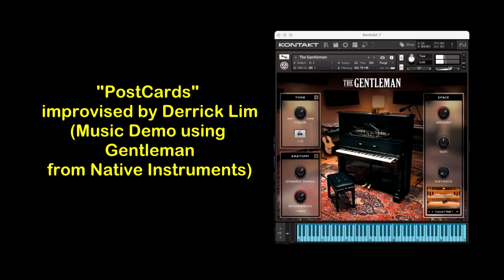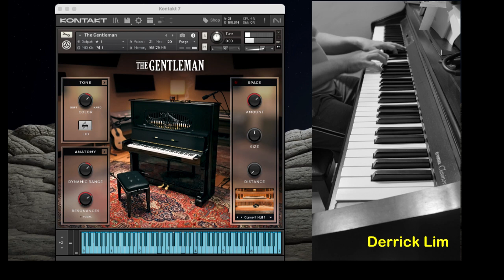"Post Cards" improvised by Derrick Lim using Gentleman (Virtual Instrument by Native Instruments)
Hope you like this video - this is a showcase of the virtual instrument called Gentlemann created by Native Instruments. This virtual upright piano has a warm tone and certainly can add vibes to pop music arrangement. Hope you like it.